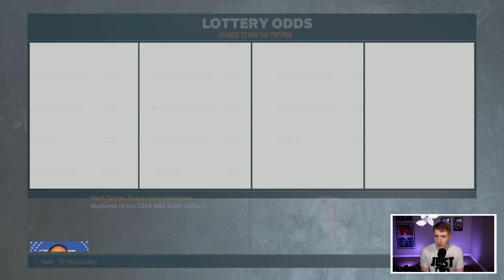The Spurs Have Won The Wembanyama Sweepstakes..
Today we are doing a NBA 2K23 Rebuild in the NBA 2K23 MyEras continuing with a Victor Wembanyama San Antonio Spurs Rebuild!

Timestamps
Intro 0:00
Sponsor 1:42
Rebuild 2:56